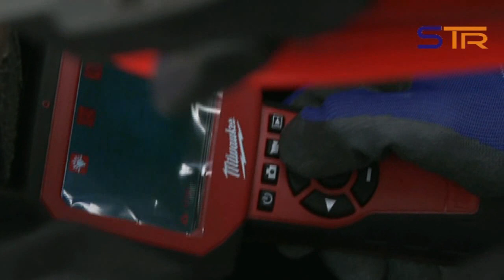RATOWANIE KOTKA sieradzkatv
Strażacy uratowali kotka, który wpadł do kanalizacji pod jezdnią.